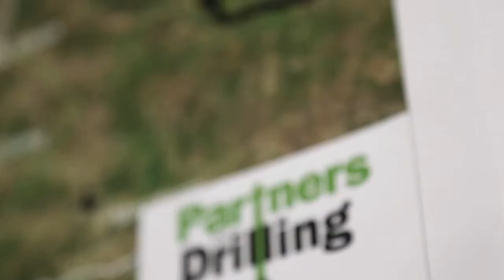Partners In Drilling - 90 Sec Corporate Video Production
Partners In Drilling -  90 Sec Corporate Video Production by MD Media Co's top video production department. MD Media serves the entire North American continent for video marketing and video production. MD Media is a Houston based digital marketing firm. Business profiles, corporate safety videos, creative commercials, television spots, testimonial videos and sales videos MD Media has you covered.

Call MD Media Co. Today to take advantage of the hottest trend on the web. VIDEO!

700. Louisiana Street, Suite 3950